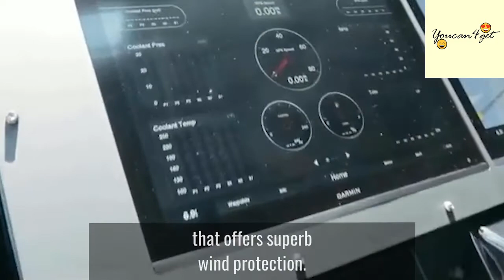Speed Boat With Six Racing Engines And 2400 BHP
► Main content:
This is the @cigaretteracingteam 59 Tirranna, a powerful speed boat with six racing engines that produce 2400 BHP.

-Technology trends: The amazing videos will show you about technology trends that will make you surprise
-Around our world - Videos will show you all the most interesting things around us that can make you surprise
-Cute animals - Videos show you the cutest animals that you have ever seen before
- How to -  Videos for referencing and tutorials

Thanks!

► Musics by free music no copyright